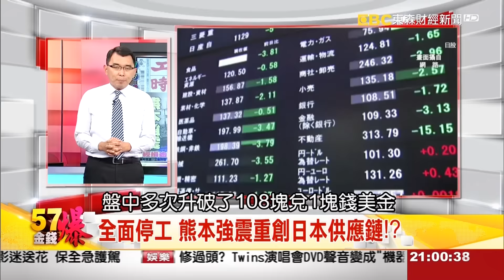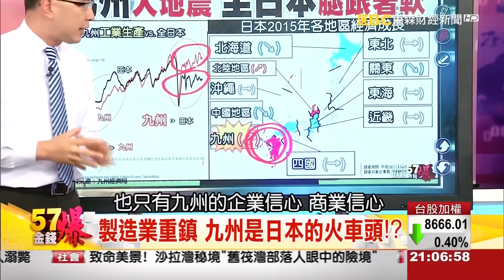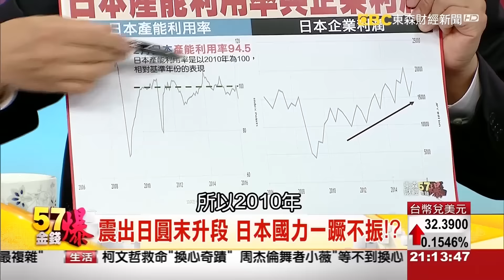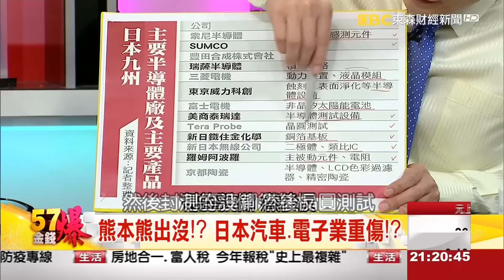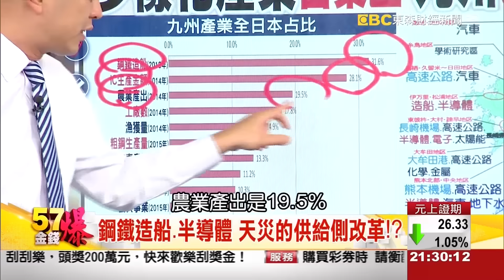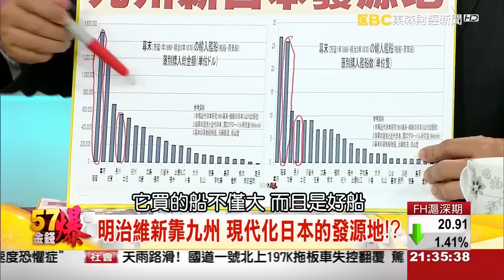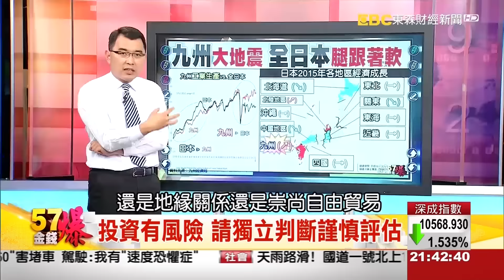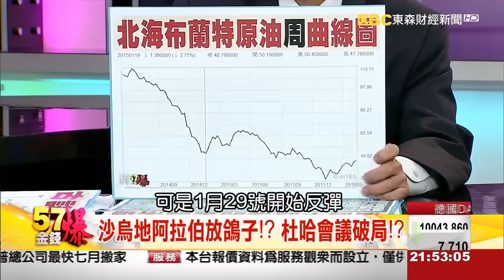日本大地震 熊本熊臉黑？《５７金錢爆》2016.0418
日本大地震　熊本熊臉黑？
震垮九州火車頭　日本產業全面塌陷？
杜哈會議瞎火拼　油價反攻結束？

來 賓：
財務金融博士     邱志昌